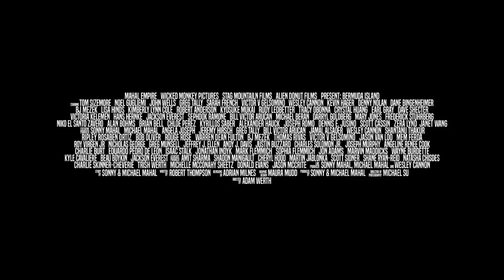Zabójcza wyspa | Cineman